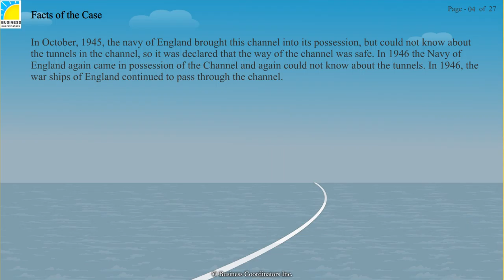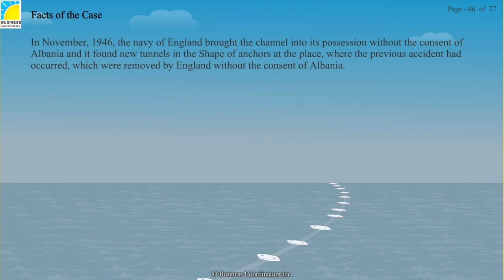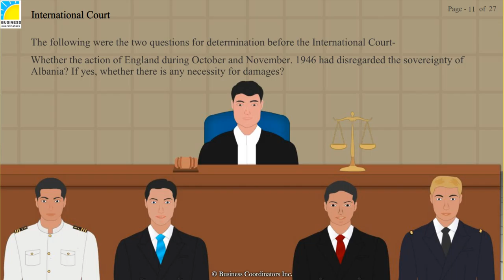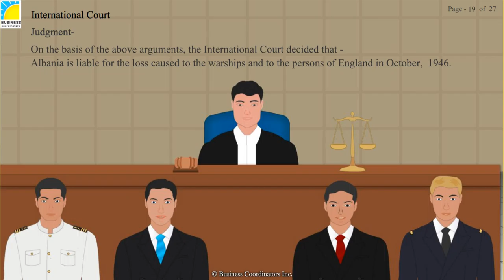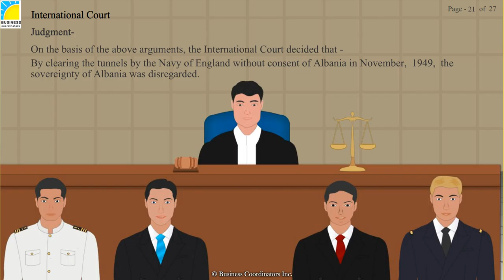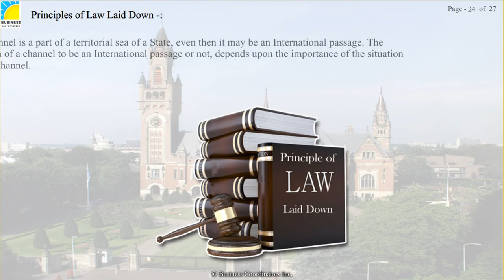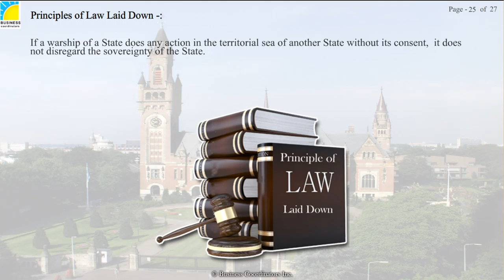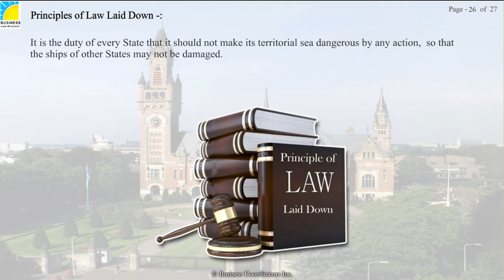Human Rights and International law - The Curfew Channel case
Reference - 1949 I.J.C. 244.

Subject- This case is based on the Territorial Jurisdiction with reference to the universal rights between Albania and United Kingdom.